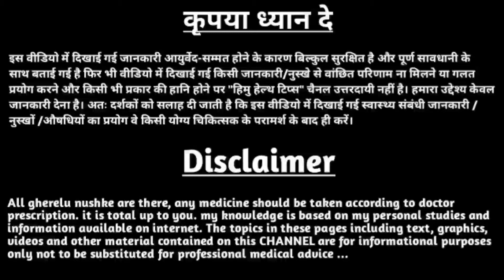रात को सोने से पहले किशमिश खाने से सेहत को मिलते हैं ये 5 फायदे, जानें कैसे खाना चाहिए इसे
किशमिश खाने के फायदे, किशमिश खाने के फायदे हिंदी में, किशमिश खाने के फायदे और नुकसान, किशमिश खाने के फायदे राजीव दीक्षित, किशमिश खाने के फायदे बाबा रामदेव, किशमिश खाने के फायदे वीडियो, किसमिस बादाम खाने के फायदे,